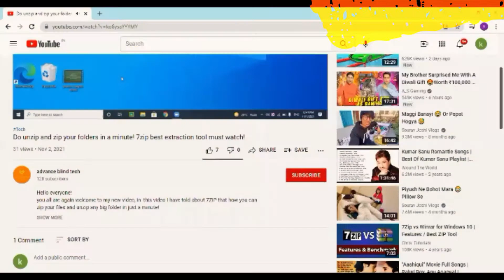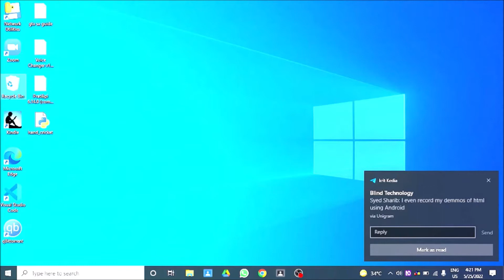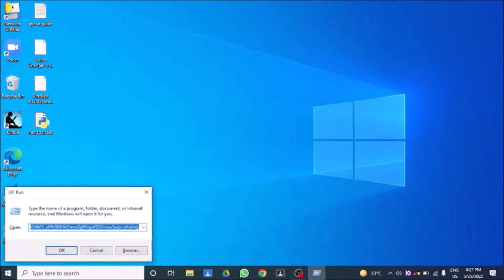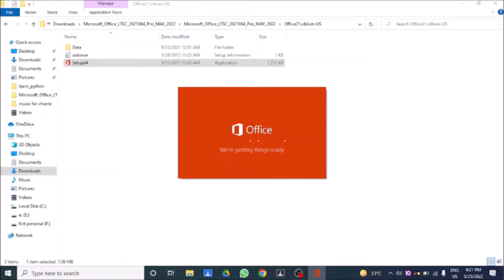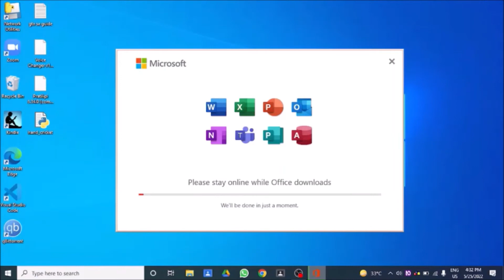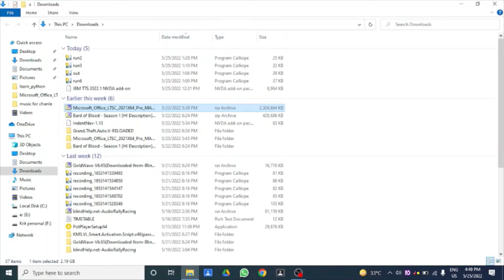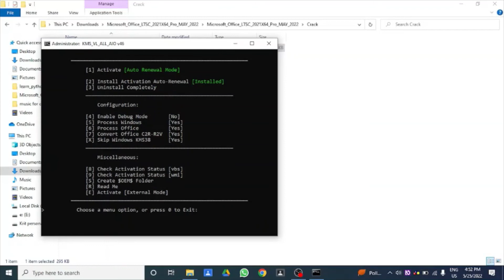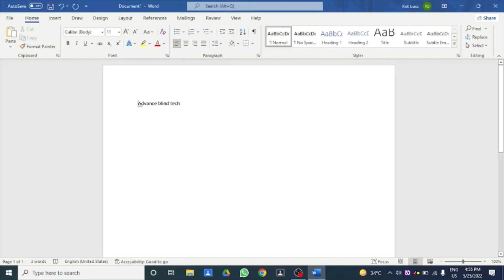How to download, install, and activate Microsoft office 2021 very easily! must watch!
How we can download, install, and activate Microsoft office 2021 very easily!
It is the version of Microsoft office   recentlyannounced by Microsoft.
Please feel free to write in the comment box for the english version of the video
On this channel, you get tech related videos about android, windowes and various other things!
because, this channel holds technology in its hand!

Note, the playlist of the google apps still being updated and I am uploading videos in the playlist of the google apps so dont forget to follow the playlist for more useful content!
a website contaning useful  content for the blind person:
Note, All the stuf mentioned on the above website is free so use it and dont forget to convay it to the developer!